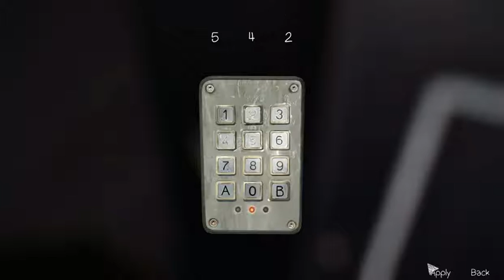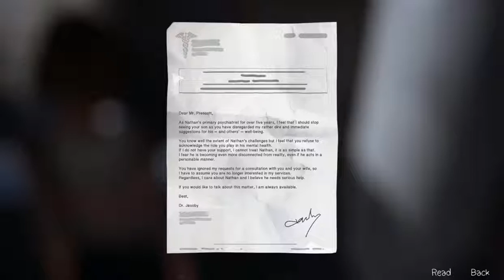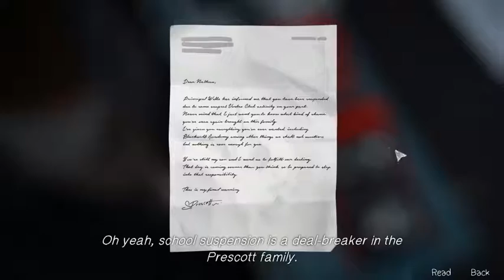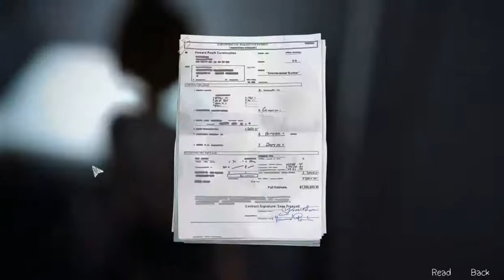Taylor Plays Life Is Strange: Ch 4 Ep 21